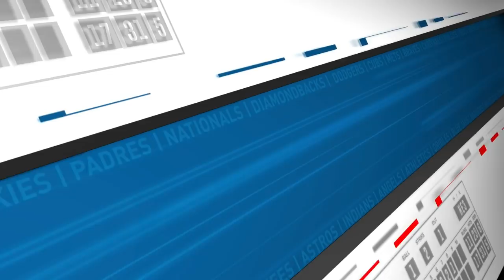Week 4 PLANNER + Dylan Bundy Ranking! | Fantasy Baseball Today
Before we get to Dylan Bundy, let's talk about Tyler Chatwood who ruined Frank's night! What do we do with this guy? It's no surprise but Bundy is the OMGG player of night (3:47) after pitching a complete game with 10 strikeouts. How high should he be ranked now? On the other hand, Scott really likes what he saw from Touki Toussaint on Thursday. He's somebody you should be looking at adding. ... Onto news notes, George Springer exited with a wrist sprain, Yordan Alvarez and Jose Urquidy are way off, and Jose Quintana is close (12:14). ... Recapping Thursday night's action, who were the pitching standouts (15:47)? Is Carlos Carrasco fully back? Where is Luis Castillo on the Worryometer? Zac Gallen has had back-to-back strong performances but can you start him in Colorado? ... If you don't want to start Gallen in Coors, here are some two-start pitchers to think about (23:46)! Can you trust Lance McCullers? Who should you add between Randy Dobnak and Tyler Mahle? ... We also have single-start streamers, headlined by Cristian Javier (33:12). Framber Valdez, Brandon Bielak, and Anthony DeSclafani are some other names to look at. ... So apparently Ryan Pressly stinks (36:09). Who is next up for the Astros? ... We've got hitter notes from Thursday (41:00)! Jose Ramirez is back. What should you do with Marcus Semien? Put some respect on Cesar Hernandez and Isiah Kiner Falefa! ... We wrap up the show with hitter sleepers for Week 4 (56:48)!